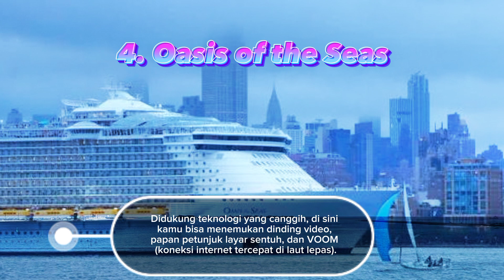10 deretan Kapal Pesiar terbesar & Mewah di Dunia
kali ini admin akan berbagi informasi mengenai kapal pesiar,

Saat ini di tahun 2023, kapal pesiar terbesar di dunia adalah Wonder of the Seas , kapal kelas Oasis yang dioperasikan oleh Royal Caribbean.

Beberapa kapal yang juga pernah menyandang gelar kapal terbesar di dunia lainnya juga didominasi oleh kapal Royal Caribbean. Lebih lanjut, ketahui kapal pesiar terbesar di dunia lainnya di video guys🙏🙏🙏 selamat menonton.